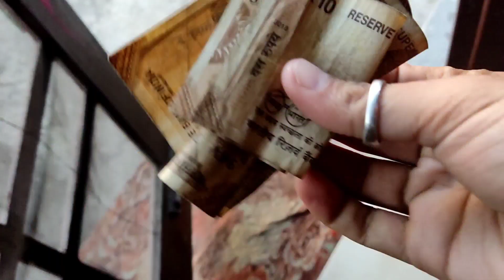iska muh itna lal kaise ho gaya hai😮